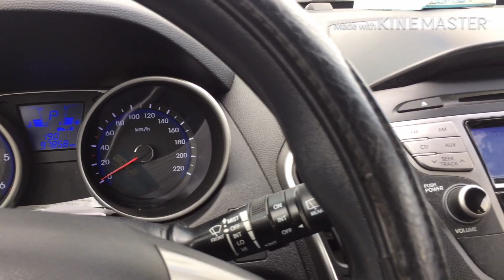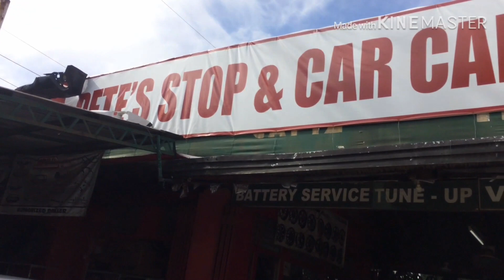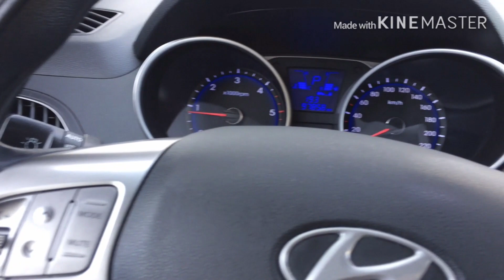2012 Hyundai Tucson CRDi Wheel Alignment | Five Peso Carwash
The secret of how to prolong the threadlife of your tires, that is to Align it Properly.
     Also we want to share an affordable Carwash! the Five Peso Carwash, a coin-operated pressure washer.